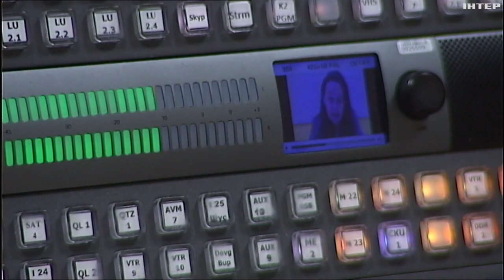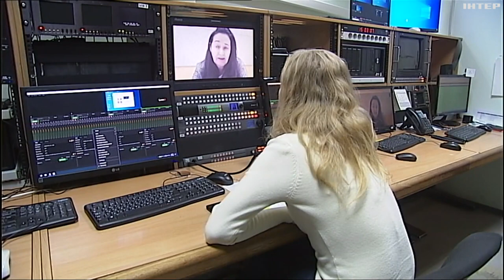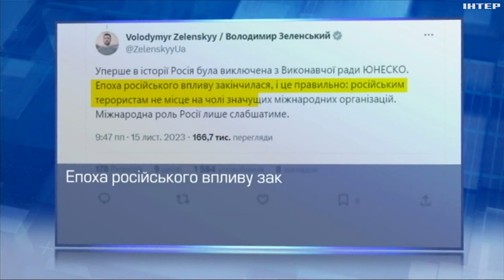78 років тому у Парижі заснували ЮНЕСКО: як працює установа в умовах війни